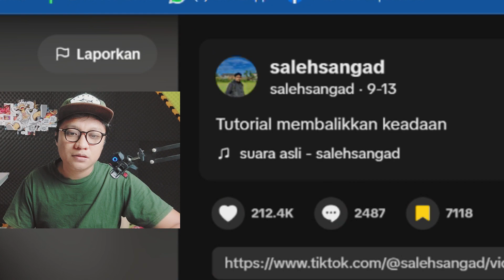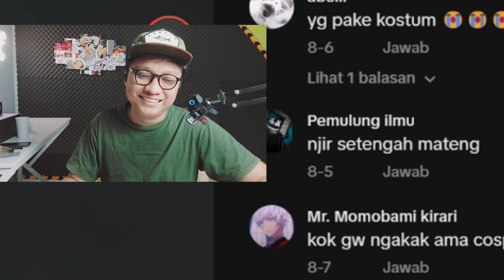Sunda rasa Thailand